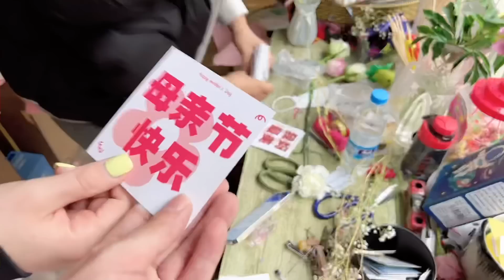洋媳妇买礼物给中国妈妈，全家人其乐融融，陪妈妈过母亲节